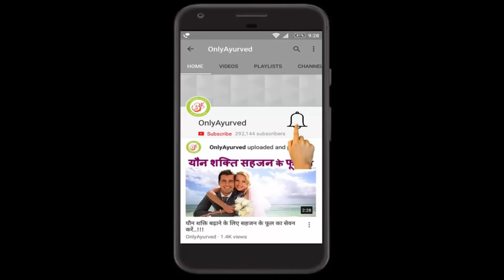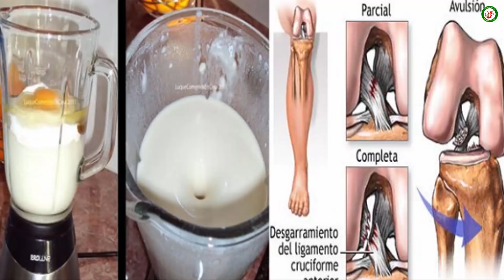अगर आप भी जोड़ों और घुटनों के दर्द से परेशान है….तो करे इस विधि का इस्तेमाल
बहुत सारे लोगों को जोड़ों और घुटनों के दर्द की समस्या का सामना करना पड़ता है | बढती उम्र के साथ ये समस्या और भी गंभीर हो जाती है |
अगर आप भी इस समस्या से जूझ रहें हैं और इलाज करवा कर थक चुके हैं तो घबराइए मत ऐसी बहुत सी प्राकृतिक औषधियां मौजूद हैं जो आप को इस समस्या से निजात दिला सकती हैं |
आज जो नुस्खा हम आप के लिए ले कर आये हैं वो अद्भुत चिकितिसीय गुणों से भरपूर है | इस में ऐसे anti-inflammatory तत्व मौजूद हैं जिन में मैग्नीशियम, सिलिकॉन, विटामिन सी और bromelain भरपूर मात्रा में होते हैं जो आप के  स्नायुबंधन (ligaments) और tendons मजबूत बनाते हैं |
घुटने और जोड़ों के दर्द से राहत के लिए नुस्खा
सामग्री :
1. संतरे का रस एक कप            (a cup of orange juice (100% natural)
2. पानी एक कप                       (a cup of water)
3. दालचीनी की एक स्टिक       (1 cinnamon)
4. कटा हुआ अनानास 2 कप    (2 cups of diced pineapple)
5. शहद स्वाद अनुसार             (raw organic honey (to taste)
6. आधा कप कूटे हुए बादाम     (½ cup of crushed almonds)
7. जौ का दलिया एक कप         (a cup of rolled oats)
तैयार करने की विधि :
एक बर्तन में जौ का दलिया  और पानी मिलाएं और कुछ मिनटों के लिए आग पर पकाएं | जब ये पक जाये तो इसे ठंडा होने के लिए छोड़ दें और फिर सारी सामग्री एक ब्लैंडर में डाल कर अच्छी तरह से मिक्स कर लें | थोडा हल्का करने के लिए और पानी भी मिला सकते है |
इस मिश्रण को हर रोज इस्तेमाल करें । दर्द गायब हो जाएगा और आपके  जोड़, tendons, स्नायुबंधन (ligaments) और मजबूत हो जायेंगे।
सेवन की विधि.
यह आप सुबह खाली पेट या भोजन के कम से कम दो घंटे के बाद लीजिये. और इसके सेवन के बाद में दो घंटे तक कुछ भी खाना नहीं. आधे घंटे के बाद में गुनगुना या गर्म पानी पी सकते है।